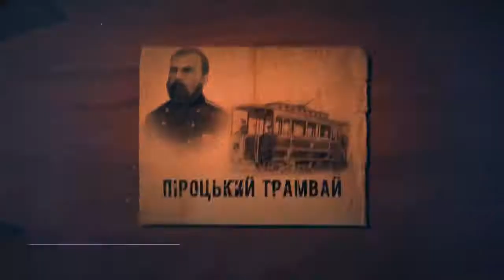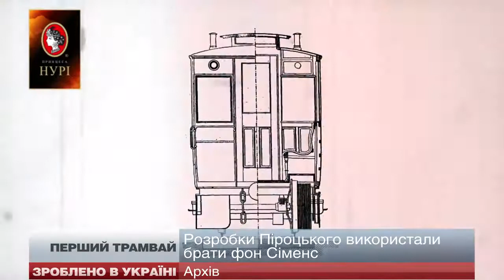A program about Fyodor Pirotsky and the first world's electric tram on Ukranian TV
World's first electric tram was invented and made of two-decker horse tramway by Ukrainian-born Russian engineer Fyodor Pirotsky.